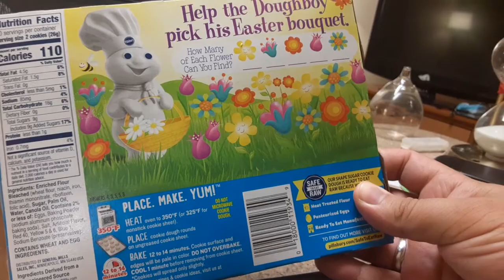pillsbury dough boy secret conspiracy codes